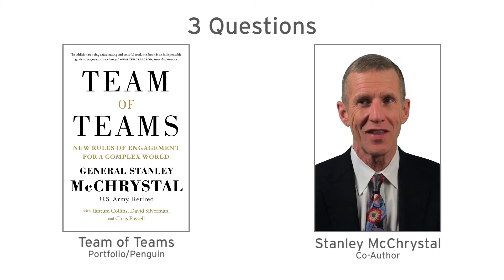3 Questions: Stanley McChrystal on Why Leaders Should Act More Like Gardeners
A transformational leader with a remarkable record of achievement, GENERAL STAN McCHRYSTAL (Ret.) was called “one of America’s greatest warriors” by Secretary of Defense Robert Gates. General McChrystal co-founded McChrystal Group in January 2011 to deliver innovative leadership solutions to American businesses in order to help them transform and succeed in challenging, dynamic environments. As a co-founder and partner, General McChrystal serves as an advisor to senior executives at multinational corporations. In this role he shares and applies the best leadership lessons and experiences from his time in service with McChrystal Group clients. He brings a unique background of honing latent talent in organizations, as well as leading cultural change.

A retired four-star general, he is the former commander of US and International Security Assistance Forces (ISAF) Afghanistan and the former commander of the nation’s premier military counter-terrorism force, Joint Special Operations Command (JSOC). He is best known for developing and implementing the current counter-insurgency strategy in Afghanistan, and for creating a comprehensive counter-terrorism organization that revolutionized the interagency operating culture.
General McChrystal is a graduate of West Point and the US Naval War College. He also completed fellowships at Harvard’s John F. Kennedy School of Government in 1997 and the Council on Foreign Relations in 2000.

General McChrystal is a senior fellow at Yale University’s Jackson Institute for Global Affairs, where he teaches a course on Leadership in Operation. He also sits on the board of the Franklin Project, Navistar International Corporation, and JetBlue. He is a highly sought-after speaker, giving speeches on leadership to organizations around the country. General McChrystal’s memoir, “My Share of the Task”, was a New York Times bestseller in 2013, and his next book, “Team of Teams: New Rules of Engagement in a Complex World”, written along with Teddy Collins, David Silverman, and Chris Fussell, is due to be released in May 2015.

General McChrystal is a passionate advocate for national service and veterans issues. He serves as the Chair of the Franklin Project at the Aspen Institute. In this capacity, he advocates for a future in which a year of full-time national service—a service year—is a cultural expectation, a common opportunity, and a civic rite of passage for every young American.